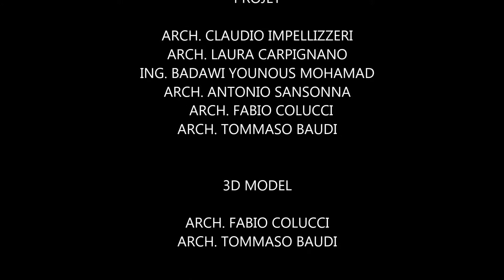RAIL55.COM - VILLA OASIS N'DJAMENA